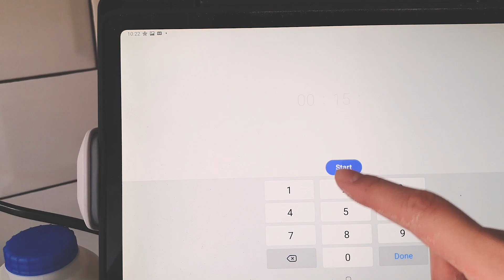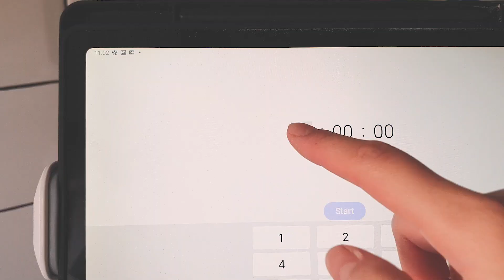Coffee Cream Bun | 咖啡奶油包 | Inspired by Rotiboy | ASMR Baking Therapy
If anyone’s walked past one of these Rotiboy chains in Malaysia, it would be hard not to walk in and buy one because it smells SO amazing when you bake it. After seeing this new cream bun trend, I thought it would go very well together with the coffee buns!

💯 It tasted just like tiramisu in a bun format. This new recipe was a popular one at home.

🐶 When you see it, you won’t be able to unsee it… Don’t they look like corgi butts? 😂😂😂

Ingredients
(Makes 8)

Bread
350g bread flour
45g sugar
7g salt
7g instant dry yeast
100g milk
110g water
20g unsalted butter
160g salted butter

Craquelin Topping
2tsp instant coffee powder
1tbsp hot water
80g salted butter
70g sugar
1 egg
80g all-purpose flour

Coffee Bean Cookie
5g instant coffee powder
10g hot water
80g unsalted butter
80g icing sugar
1 egg yolk
110g all-purpose flour
45g cornflour/cornstarch
15g cocoa powder

Cream
500g double cream
100g mascarpone
35g sugar

To Decorate
Icing Sugar

Method

▶ Bread Dough
1. Knead together 350g bread flour, 45g sugar, 7g salt, 7g instant dry yeast, 100g milk, and 110g water with a kitchen stand or with your hands. Once a dough forms, leave it to rest covered for 15 minutes.
2. Add 20g of unsalted butter (room temperature) to your dough and knead until smooth. You should pass the window-pane test.
3. Cover your dough to proof for 1 hour.

▶ Craquelin Topping
1. Mix together 2 tsp instant coffee powder and 1 tbsp hot water.
2. Whisk together 80g salted butter, 70g sugar and 1 egg.
3. Add your coffee into the mixture and whisk together.
4. Fold 80g of all-purpose flour into your mixture until you see no flour streaks in your batter.
5. Pour your batter into a piping bag and place in fridge in the meantime.

▶ Coffee Bean Cookie
1. Mix together 5g instant coffee powder with 10g hot water and set aside.
2. Whisk together 80g unsalted butter, 80g icing sugar, and 1 egg yolk until fluffy.
3. Add coffee into mixture.
4. Sieve 110g all-purpose flour, 45g cornflour, and 15g cocoa powder into your batter. Fold and knead until a dough forms.
5. Divide cookie dough into oval shapes weighing 5 grams each and place on a baking tray.
6. Mark your cookie dough with the back of your knife so it looks like a coffee bean.
7. Cover and place in the fridge for 50 minutes.

▶ Bread Baking!
1. Take out your dough and roll it flat, this will squeeze out all the big bubbles.
2. Divide into 8 equal pieces and roll into balls. Rest the dough balls for 15 minutes.
3. In the meantime, cut 8 cubes of cold salted butter weighing 20g each and place in the freezer. The harder the butter, the easier it is to wrap.
4. Flatten each dough ball and wrap a salted butter cube inside.
5. Rest dough balls for 1 hour in a humid and warm temperature to rise.
6. Preheat your oven at 180C.
7. After it has risen, swirl your craquelin topping onto each dough.
8. Bake for 15-17 minutes until golden brown.

▶ Coffee Bean Cookie baking
1. Lower your oven temperature to 170C.
2. Take out your coffee bean cookies from the fridge and bake for 12-15 minutes.

▶ Mascarpone cream
Whip together 500g double cream, 100g mascarpone, and 35g sugar until soft peaks form.

▶ Coffee Cream Bun Assembly!
1. Once coffee buns have cooled completely, cut each bun in half and spread cream inside. Comb the cream neatly with a spatula/knife/or scraper.
2. Sprinkle it with icing sugar.
3. Press a coffee bean cookie in the cream and it’s done!

Tips!

1. Yeast grows best in a humid and warm environment. It’s hard to do that in London, so I mimic it by placing a mug of boiling water in the oven and leaving my dough to proof in there with the oven off. Works every time!

2. Make sure the butter is wrapped properly and it’s straight in the centre of the dough or it will leak when baking and your buns will collapse!

3. When piping your craquelin coffee mix to the top of your buns, make sure to get the outside edges really thick so when it bakes and melts, it covers the entire bun.

4. When beating the whipped cream, make sure not to overbeat it! As soon as soft peaks form, stop any mixing. Otherwise, you’ll get really grainy cream that doesn’t spread.

Track Name: “Onion”
[Prod. by Lukrembo]